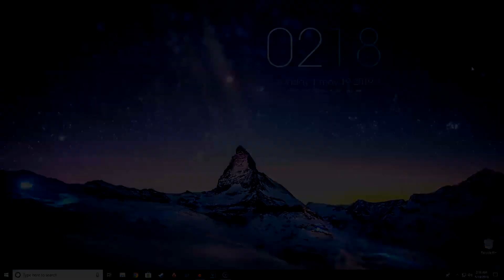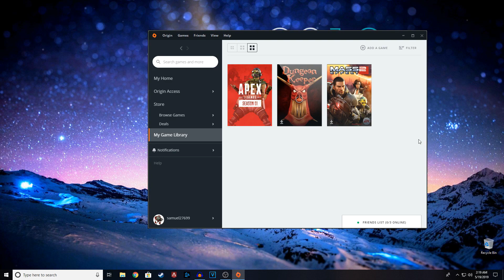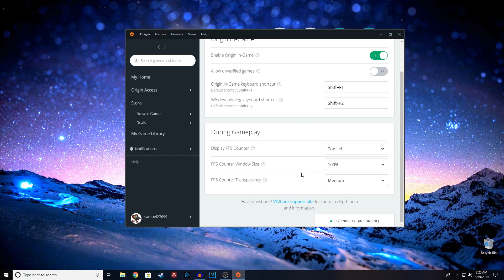How To Enable Fps Counter In Origin Games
Hey guys, this is just a simple tutorial on how to enable fps counter in origin related games. This will let you see how much performance you're getting from your pc. That's pretty much it for this video guys. If you have any problems or any other video suggestions, please put them down in the comments below.